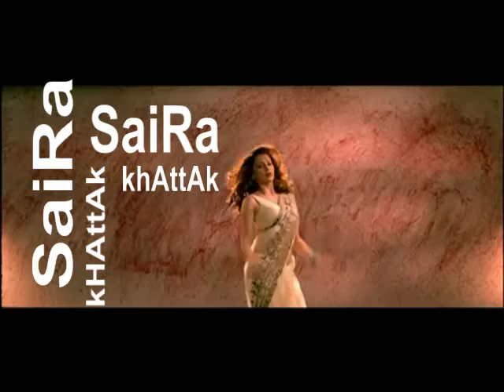ena akhiyan ch paya na kar surma.Rehan khan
Sairakhattak's shared video file.